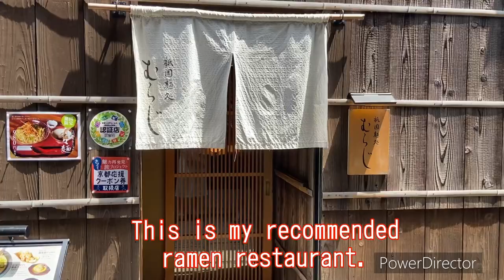【KYOTO】6 recommendations of Kyoto by Japanese local 【2024】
Hello! I'm from Japan, Kyoto.
I share you about how to go to my recommendation.(from Kyoto station)

Shirakawadori
Kyoto station →Tofukuji station(JR Nara line,5min)
Tofukuji station →Gion Shijo station(Keihin line,10min)
Exit 8 of Gion Shijo station, then please do search “Tatsumi Jinja” in google map.

kyoto ramen(Muraji)
It is same as Shirakawadori

Machiya Starbucks
Kyoto bus station→ Higashiyama Yasui bus stop (D-2 platform, 86 or 206line, 20min)
Then Please do search “Starbucks Kyoto ninen zaka Yasaka Chaya” in google map.

Ninen, Sannenzaka
Kyoto bus station→Gojozaka o Kiyomizudou bus stop(D-1orD-2 platform, 86, 110, 206line, 15min)
Then Please do search “Kiyomizu temple” in google map.

Kiyomizu temple
It is same as Ninen, Sannen zaka.

Hanamikijidori
Kyoto station →Shijo station(Kyoto metro Karasuma line, 5min)
Shojo station→ Kawaramachi station (Hankyu Kyoto line, 5 min)
Exit 1B of Kawaramachi station, Then please do search “hanamikojidori”

0:00 intro
0:26 shirakawadori
1:42 kyoto ramen
3:21 machiya starbucks
5:20 ninen/sannenzaka
6:46 kiyomizu temple
8:50 hanamikojidori